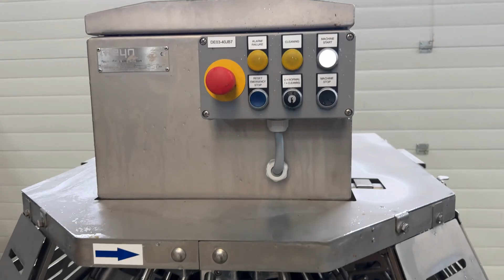Meyn D50 thigh and drum deboner for poultry